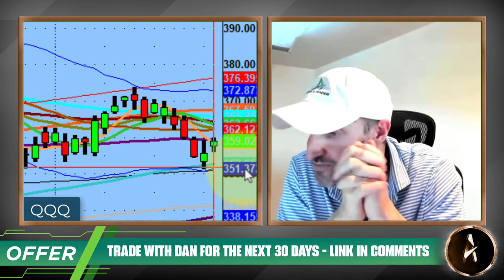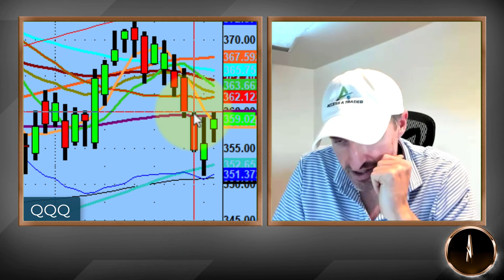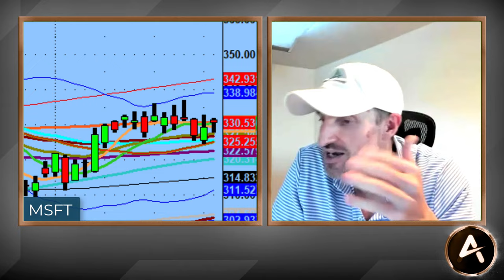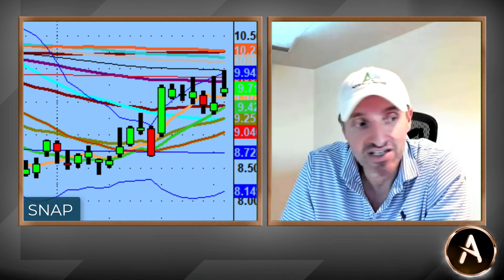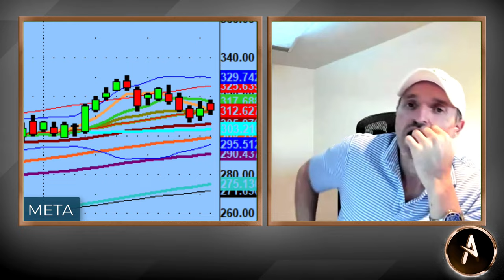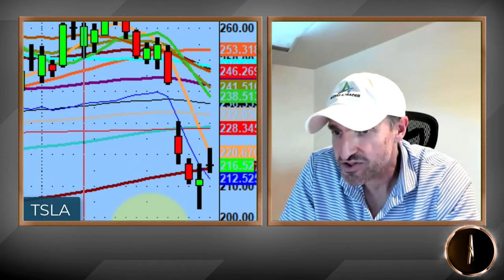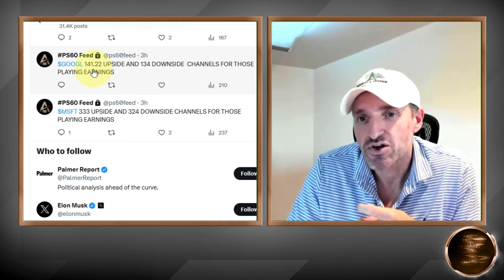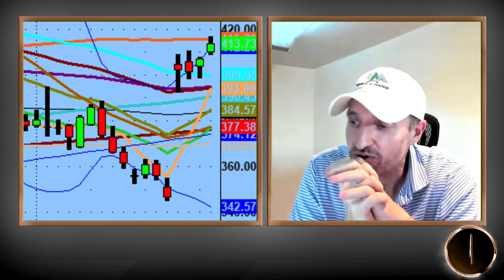Earnings For MSFT Are A Huge Positive! Enough For The Bulls To Reclaim?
Tonight we discuss if $MSFT 's positive earnings are enough to pull up the bulls tomorrow and extend the market's bounce. Big question mark!

Earnings also came out for $SNAP, $GOOGLE, $TXN and for the most part only $MSFT is showing signs of life.

If the market has indeed had a soft landing and $MSFT can pull up the market, then we may finally break the trend, as mentioned in last night's video, of Lower Highs and Lower Lows. We will see.

💚 COMMUNITY SUPPORT 💚